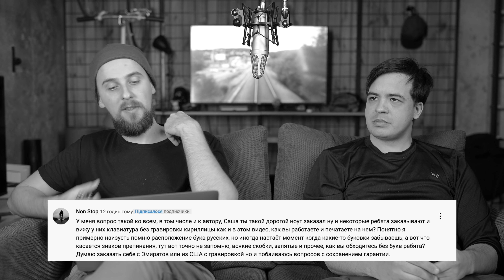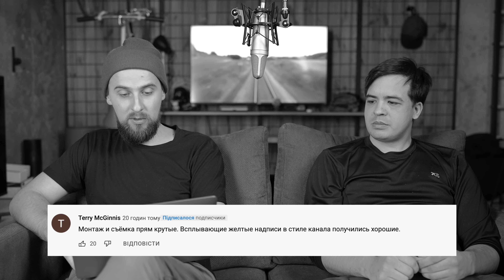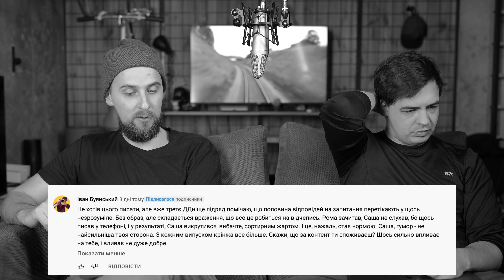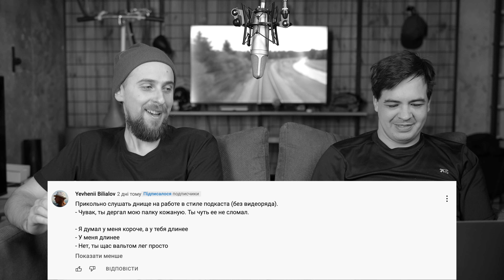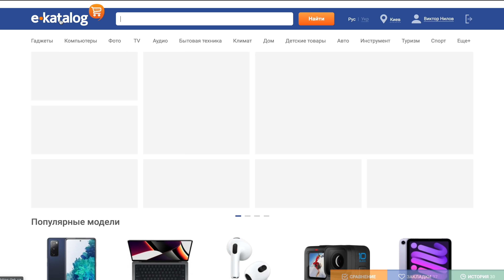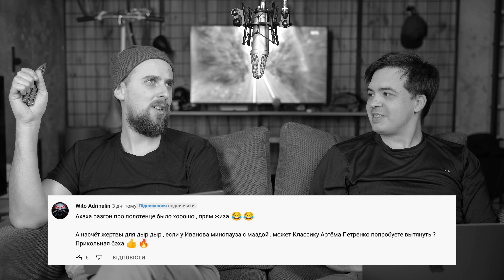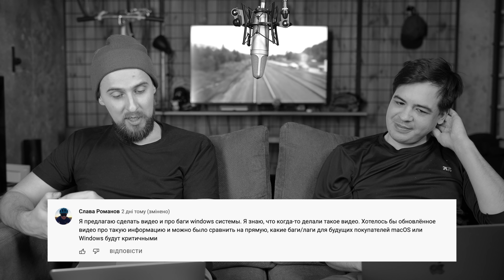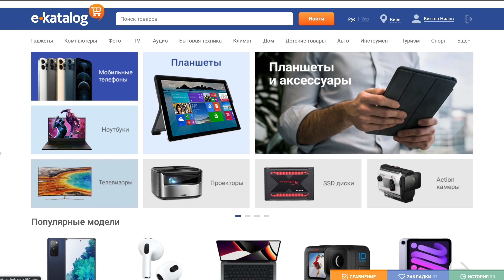Рома что-то купил себе, но Витя не включил звук. Смогут ли они продолжить отвечать на ваши вопросы?